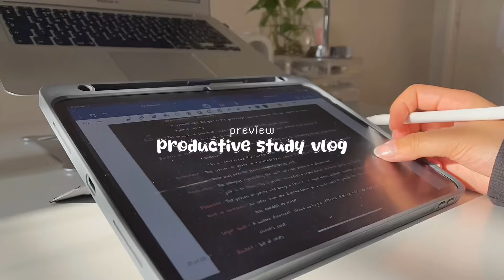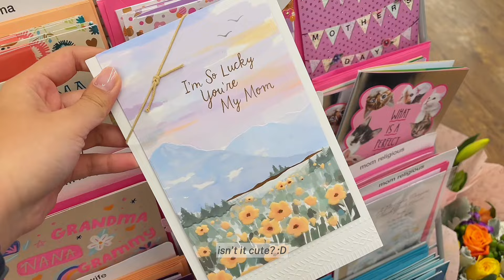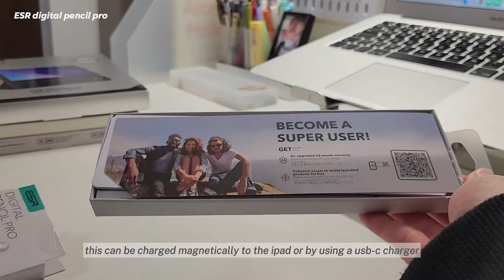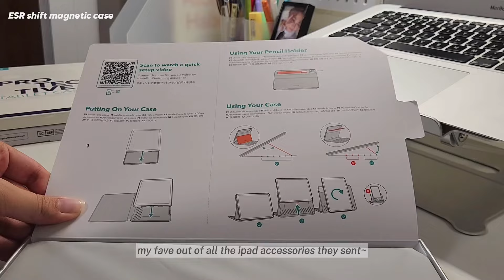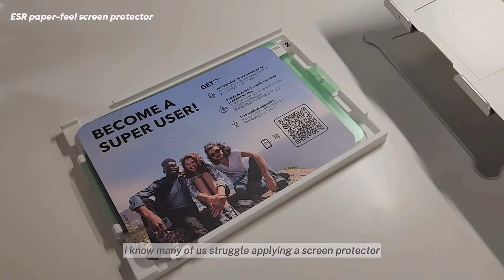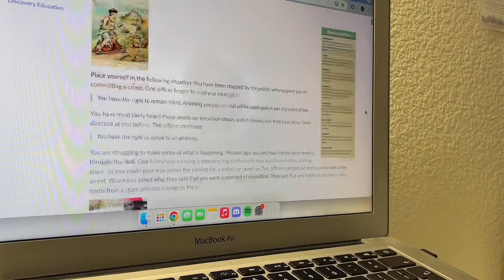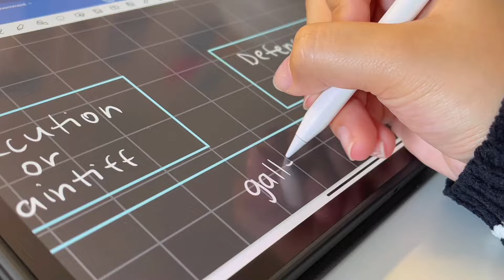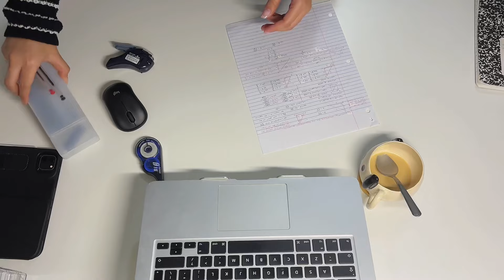study vlog📓note-taking, cafe study, ipad accessories haul, & handmade mugs!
♥ hello there!
first of all, i wanted to say hello to you all cuz i am back uploading vlogs! in this vlog, i show you a cafe study, doing school project, buying cute flowers, unboxing ipad accessories, note takings, reviewing for government, changing my ipads screen protector, showing my last batch of pottery pieces🥲. i hope you enjoy this vlog!

love, andiee♥

♬ music used;
newjeans - bubble gum (bossanova ver)
txt - deja vu lofi
shushubobo - lazy day, my vlog
illit - midnight fiction (dani.hz)

➳ *faqs;* get to know me!
name: andrea! (my nickname is andie)
age: 18 (born in ‘05)
ethnicity: filipina
i live in: texas, USA
note taking app: goodnotes
filming: iphone 13
editing: capcut, picsart, phonto